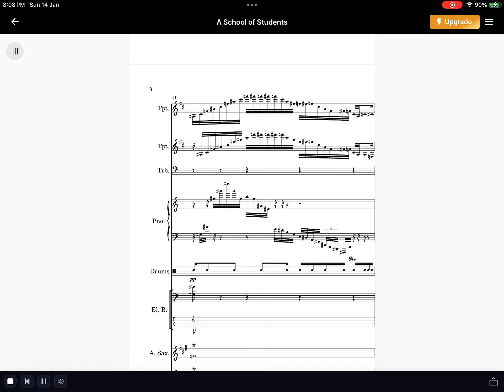A Day In SPCCPS: A Shorty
There is a surprise at the end, so… LOOK OUT.